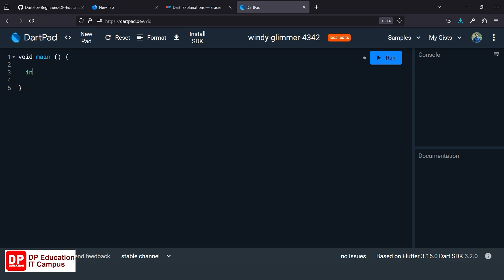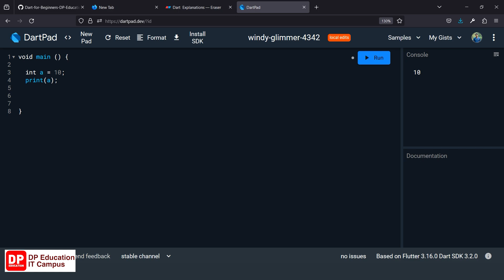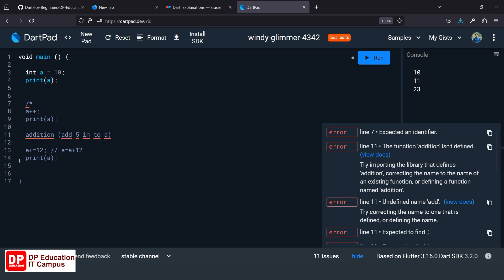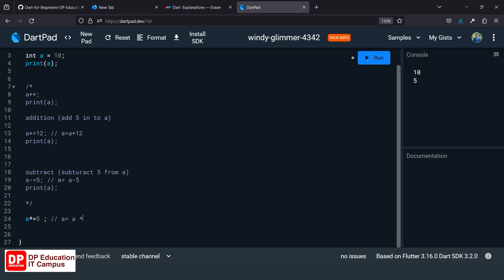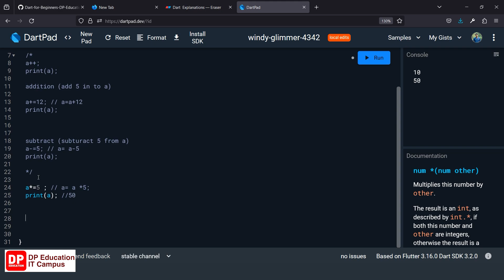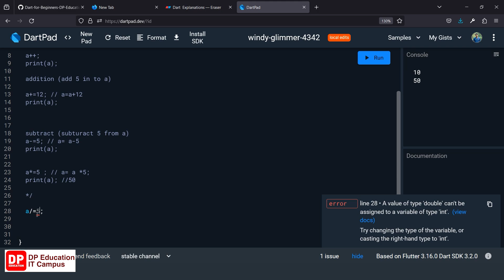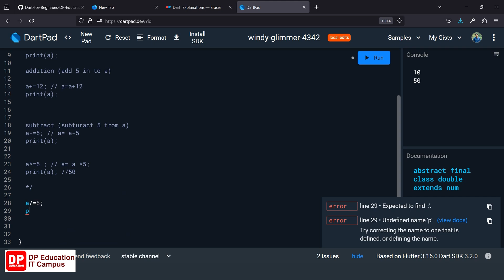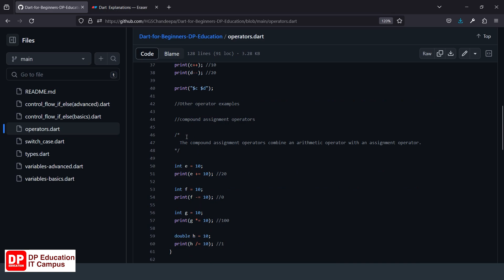Unit 02 | Lesson 04 | Compound Assignment Operators | Flutter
📂Notes for this tutorial
You can find all the Codes that we discuss in the lessons with the Questions and Answers for the challenges from here.